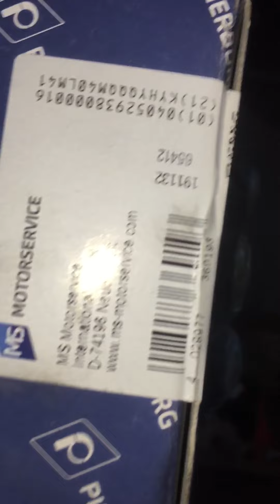BMW 320D E46 150 hp M47N. How to replace turbo controller pressure transducer. Vacuum control valve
Turbocharger Pressure transducer or so called Turbocharger regulator, it’s purpose is to control an vacuum actuator valve which control on the other hand the geometry of the  turbocharger!
 The reason I am replacing it is due to lost of power!
In case of over pressure boost of turbocharger, engine is going in emergency mode, that could be due many reasons,
but at the end of the day, in my case I found that I have faulty turbocharger pressure transducer.
It is really easy to replace that part: 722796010
just don’t mess up the place of the vacuum tubes
it is written close to openings.